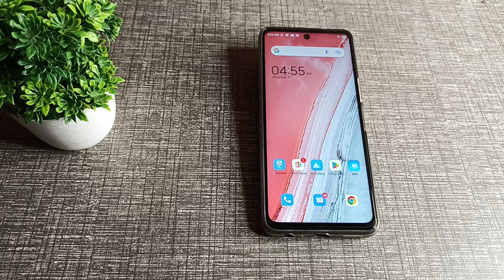How to turn on camera location in tecno pova 5g